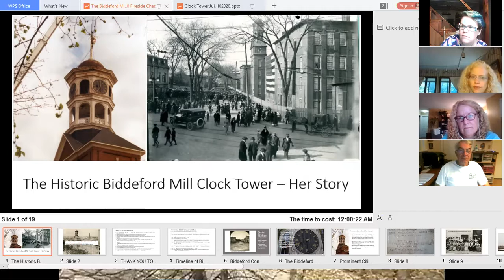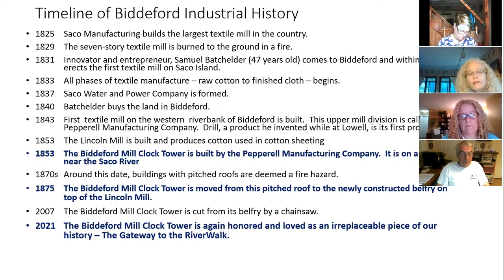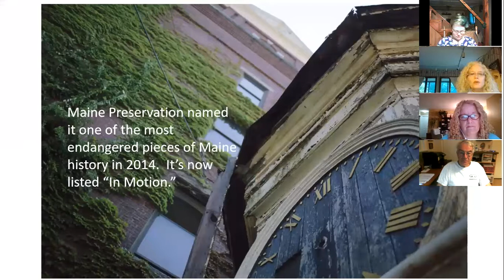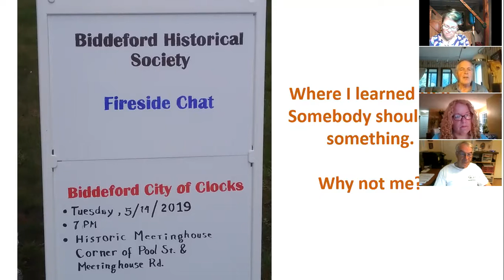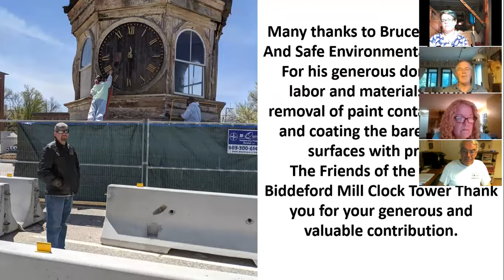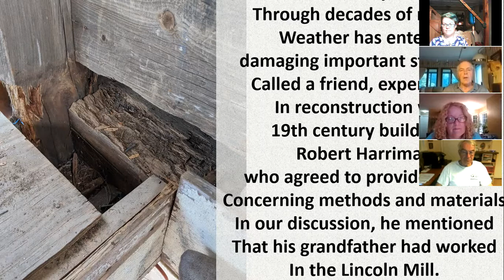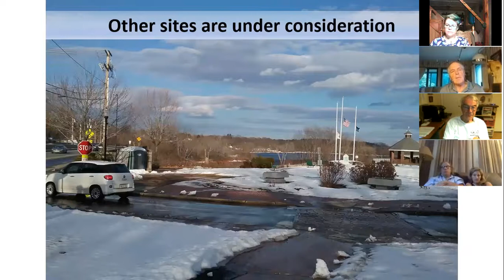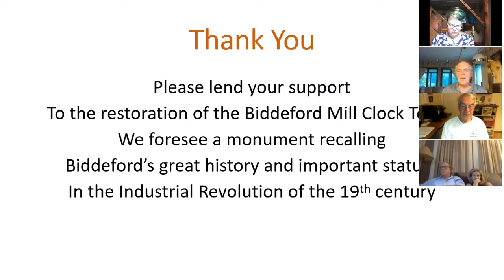BHS Clock Tower Restoration Event